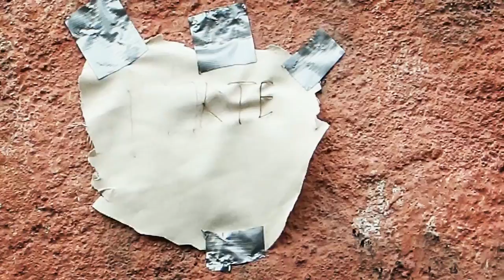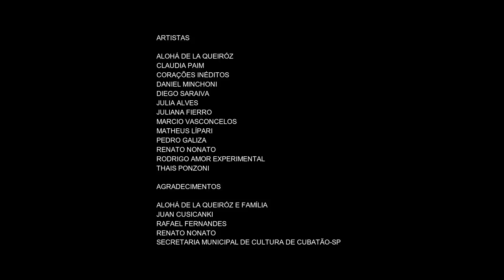KASINHA BAY4S | FESTIVAL LA PLATAFORMANCE | Lado B | 2017